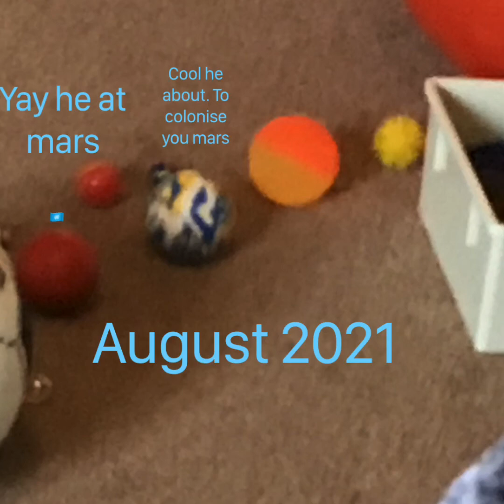the Future Of The Solar System S3 part 1 the Future bigins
I back for another season